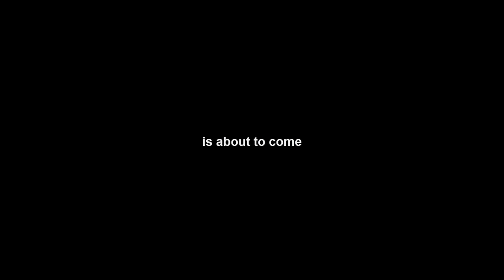SALVIMAR A-BOOST SPEARFISHING BANDS - ACID GREEN POWER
NUOVI ELASTICI SALVIMAR VERDE ACIDO: A-BOOST